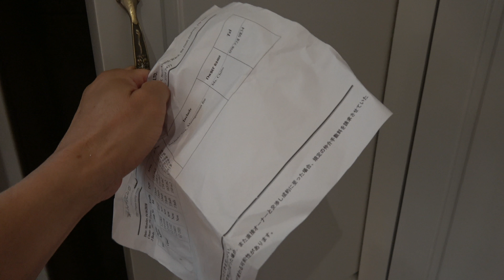Ciputra（シプチャー）E棟1階のVIPな3bed（198㎡）のご紹介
昔は停電が頻発する「Ciputra（シプチャー）」でしたが、最近は安定してきています。
住む方は長い間、この街に定着されます。

よく見ると、西洋人家族もよく見かけます。
恐らく、この地域に「UNIS」という国連のインターナショナルスクールがあるためではないかと思います。

大きなショッピングセンターが出来ると聞かされて早・・年。
もうここに住む日本人は誰も本気にしてはいません。

この街の買物事情を簡単にまとめておきます。

1．どの棟の1階にあるミニスーパー（Kマート）では意外と新鮮な野菜などが手に入ります
2．近いタイ湖東岸エリアのXuan Dieu通りにある「Syrena Shopping Center」や「yuki’s（ユーキーズ）」などへ出向き食材を仕入れる
3．「yuki’s（ユーキーズ）」や「しゅん」のデリバリサービスを利用する
4．魚はDoi Can通りの「さかな屋」さんに買いに行く

実際に今お住まいの住人の方と話をして、教えて貰いました。
まあ定番ですね。
やはり皆様シプチャーの外に出て、食材を買われているようです。

日本人学校のバスも巡回してきます。
空港からの高速道路にそのままつながるようになったので、通学も早くなったと思います。

世界で2校しかない国連学校「UNIS」もあります。
また、広大な敷地には、お子様がのびのびと安心して遊べるスペースがふんだんにあります。

電気自転車で敷地内を颯爽と走り回る奥様方もおられます。

シプチャーには住む上での型があるように感じます。
そんなアパートの、今日は家族帯同者様向け3ベッドルームをご紹介します。

E棟の1階部分、VIPな部屋の様子をご確認ください。
オーナーの希望家賃は、2,350＄です。

【物件番号：CPT-0004】